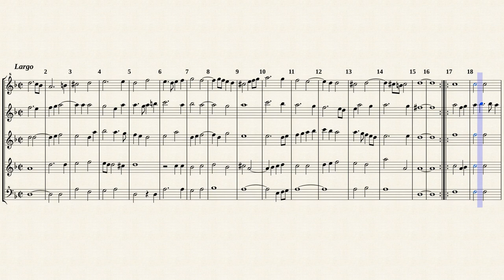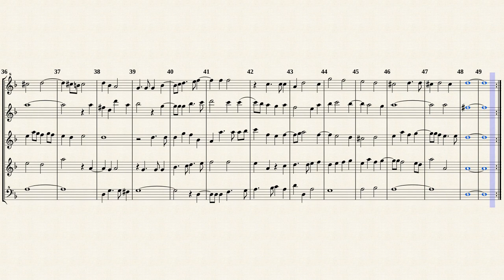Dowland, J. _ Lachrimae antiquae novae [5 Recorders]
John Dowland (ca.1563 — 1626)
Arr. by : Ulrich Alpers
Lachrimae Antiquae Novae
Transposed for 5 Recorders in F-Dur